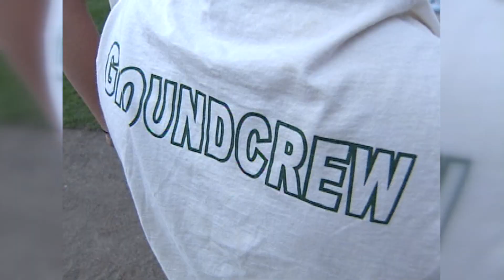kayla ball girl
News story from 2005.  Rosenblatt ball girl!